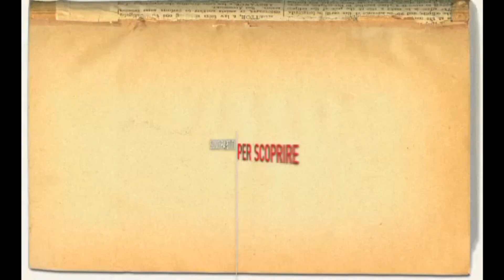ITALY - LOVE IT OR LEAVE IT | Trailer deutsch german [HD]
| "Italy - Love it or leave it" (Trailer deutsch german) | Kinostart: 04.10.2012
DANKE! :)

Offizieller deutscher Kino-Trailer zu dem Film "Italy - Love it or leave it".

Originaltitel: Italy - Love it or leave it
Dokumentarfilm, IT 2011
Filmverleih: déjà-vu film
Filmlänge: 75 Minuten
FSK-Altersfreigabe: ab 12 Jahren
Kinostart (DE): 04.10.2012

Schauspieler/Darsteller: Frank Dabell u.a.

Regisseur: Gustav Hofer, Luca Ragazzi

Luca und Gustav haben in den vergangenen Jahren den Wegzug vieler ihrer italienischen Freunde miterlebt. Der schlechten Jobaussichten, hohen Lebens-haltungskosten und unglaubwürdigen Politiker überdrüssig, sind die jungen Leute nach Berlin, London oder Barcelona weggezogen.

Auf der Suche nach Argumenten, es ihnen nicht gleich zu tun, beschließen die beiden jungen Männer - eigentlich ein duo infernale - in ihrem alten Fiat Cinquecento das Land zu erkunden. Wo sind die Menschen, die Italien retten? Sechs Monate nehmen sie sich Zeit, um eine Frage endgültig zu klären: Italy - Love it or leave it?